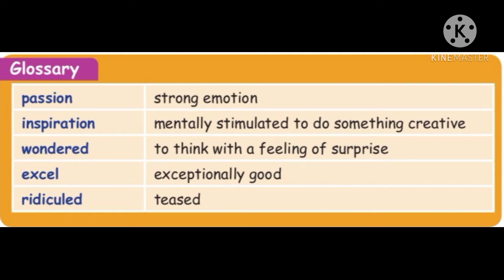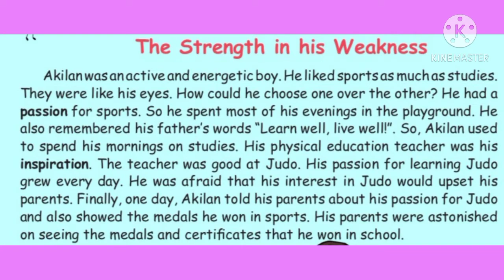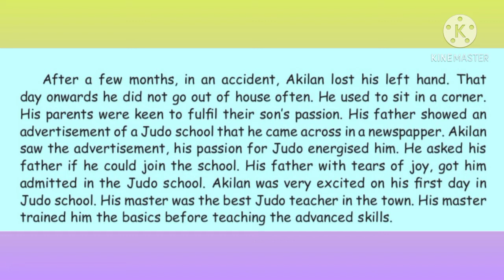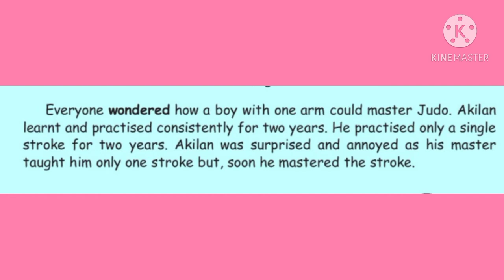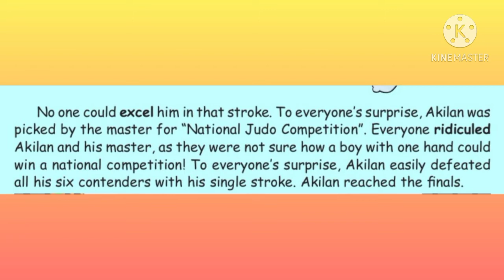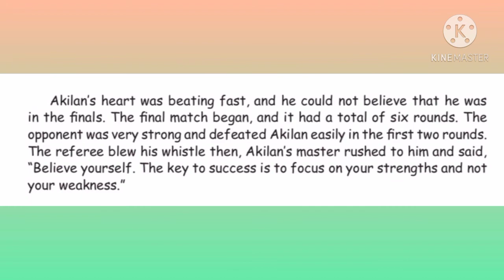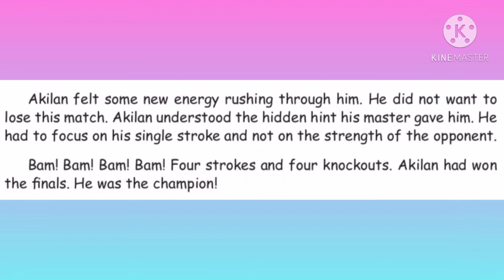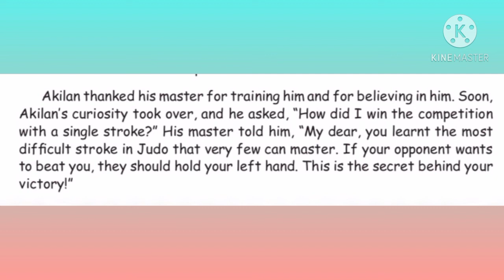The Strength in his Weakness/Prose/5th standard/second term/English/unit 2/samacheer kalvi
The Strength in his weakness 5th standard# second term# English# unit 2 prose samacheer kalvi#

This video gives you the strength in his weakness 5th standard second term unit 2 prose